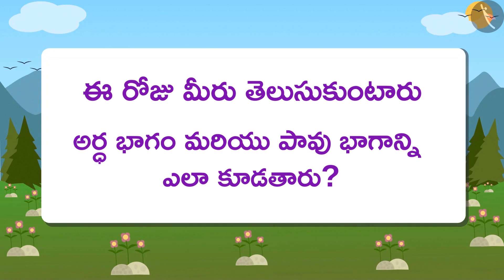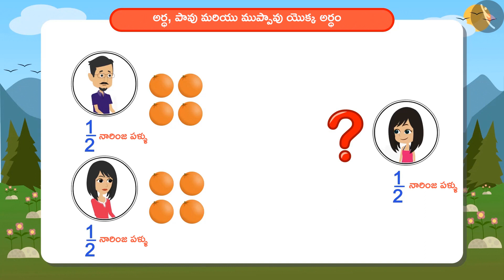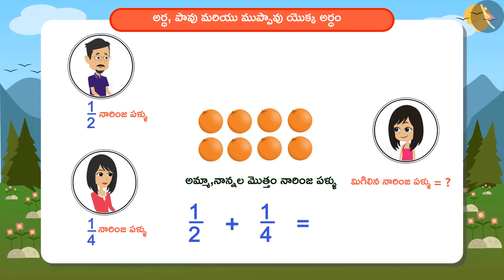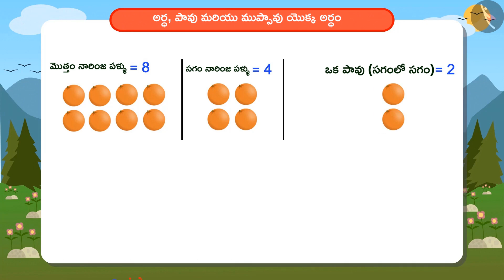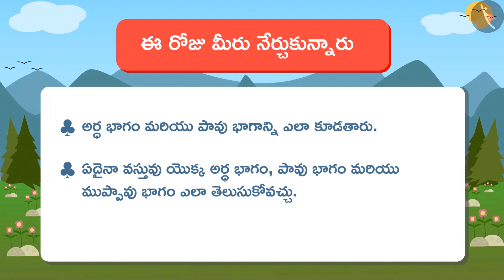అర్ధ,పావు మరియు ముప్పావు యొక్క అర్ధం Part 2-3 || Class 4-MATHS || తెలుగు మీడియం|| MANA TV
Subject :  లెక్కలు

Topic  :   అర్ధ,పావు మరియు ముప్పావు యొక్క అర్ధం